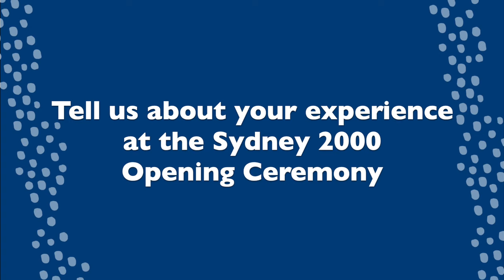2 minutes with Nat Titcume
Olympic Games fever has Bishop Druitt College!

With the Tokyo 2020 Olympic Games underway, we spoke to our resident three time Olympic softball medallist and BDC High Performance Program and Athlete Development Manager, Natalie Titcume about her experience across three games, what she's loving about Tokyo 2020 and what advice she'd give the Olympians competing now.